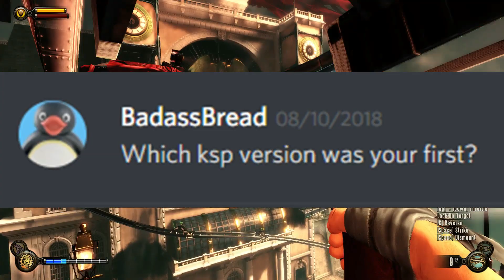"Have you ever played Fortnite?" | Q+A July 2019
Real men play minecraft.

If you have a question be sure to head over to my discord and ask! -